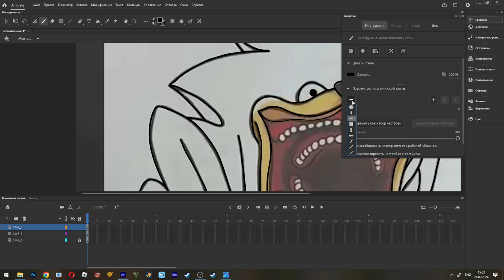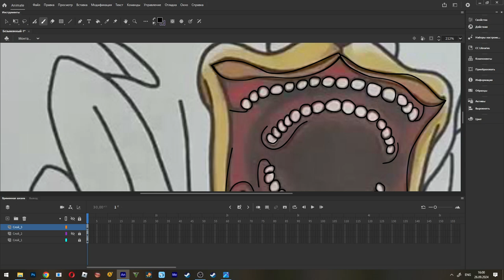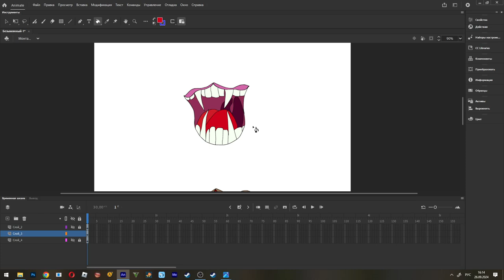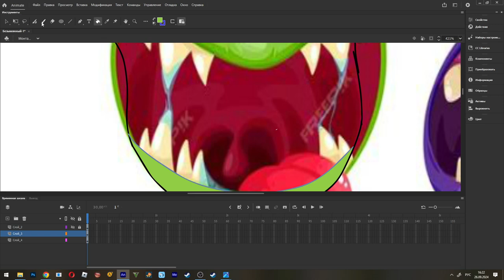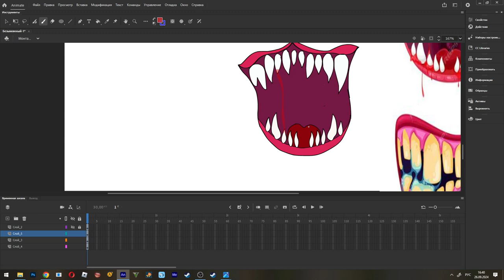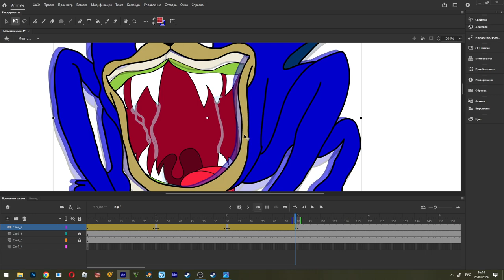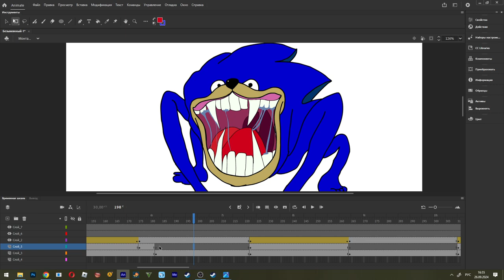Which is One Real Mouth is Shin Sonic Tapes